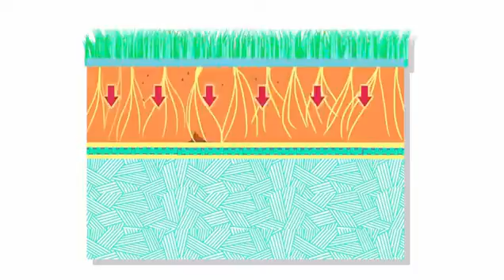El nuevo estadio Edgar Rentería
La capital de vida le apuntó a construir nuevos escenarios en Barranquilla. El parque de pelota Edgar Rentería es uno de ellos.